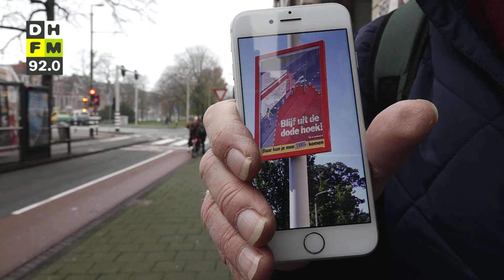Bewoners blij met aanpassingen Groot Hertoginnelaan: 'Was erg onoverzichtelijk'